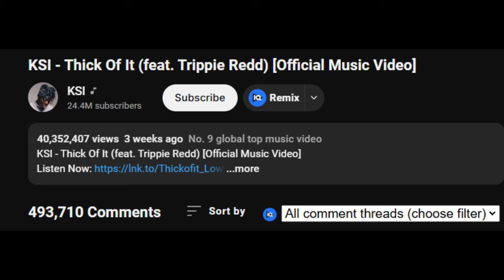KSI's Situation Is Worse Than i Thought...